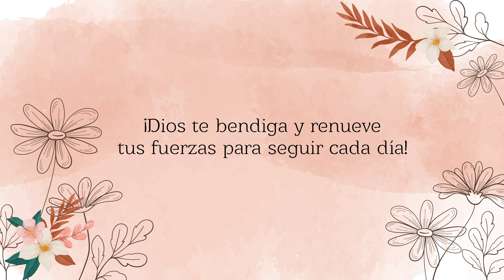DÍA INTERNACIONAL DE LA MUJER 8M 2021 🎀💛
🌟 8m un día muy significativo para la historia, un día de poca celebración y más concientización 🙌🏻 . Queremos recordarte lo importante que es el rol de la mujer 🙋🏻 para la sociedad, para nuestra vida.☝️

𝑬𝑺𝑻𝑨𝑴𝑶𝑺 𝑹𝑶𝑫𝑬𝑨𝑫𝑶𝑺 𝑫𝑬 𝑬𝑺𝑨𝑺 𝑴𝑼𝑱𝑬𝑹𝑬𝑺 𝑽𝑰𝑹𝑻𝑼𝑶𝑺𝑨𝑺 💎¡𝑹𝑬𝑺𝑷𝑬́𝑻𝑨𝑳𝑨𝑺, 𝑽𝑨𝑳𝑶́𝑹𝑨𝑳𝑨𝑺, 𝑷𝑹𝑶𝑻𝑬́𝑮𝑬𝑳𝑨𝑺!

☝️ Etiqueta a las mujeres 🎀💛 que te rodean y hazles saber que ¡SON MARAVILLOSAS ! 💖

💫¡DIOS TE BENDIGA QUERIDA Y RENUEVE TUS FUERZAS DÍA A DÍA PARA SEGUIR! 💛